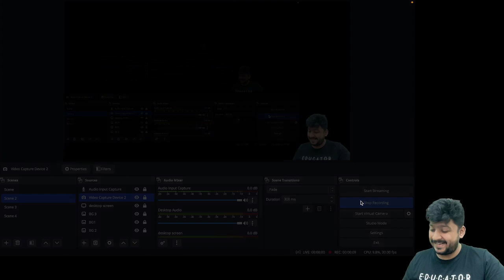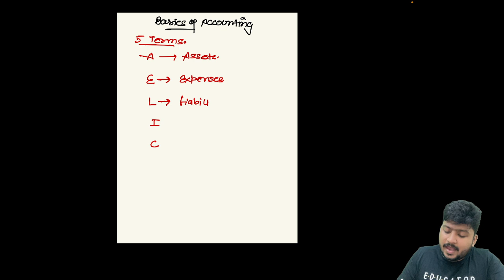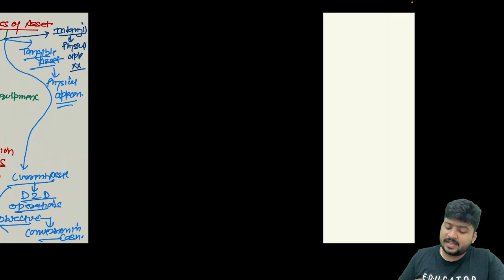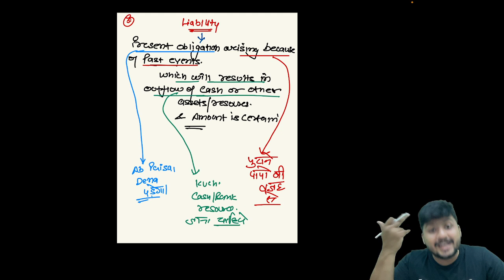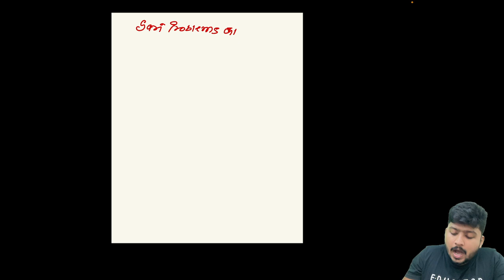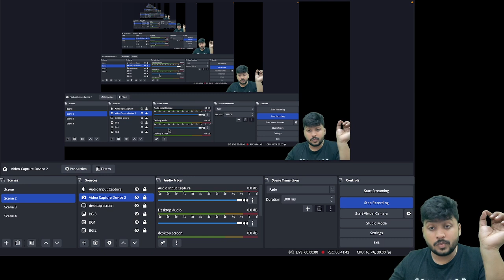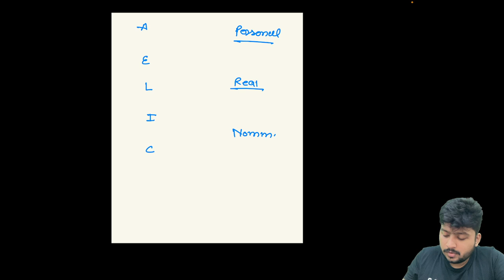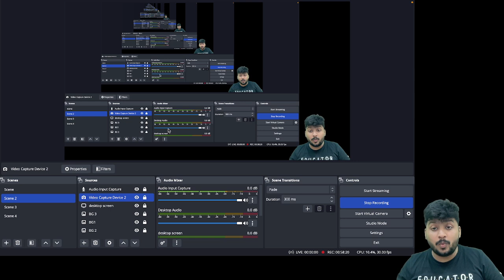Basics of Accounting | CA Foundation Dec'23 | CA Nakul Katheria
In this session, CA Nakul Katheria will be covering Basics of Accounting for CA Foundation Dec'23.

Call Nakul Katheria's team on  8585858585 and take your CA Foundation Preparations to the next level.

You can enroll to Unacademy Subscription and get the following benefits:
1. Learn from your favorite teacher
2. Dedicated DOUBT sessions
3. One Subscription, Unlimited Access to Live Online Classes and Videos
4. Real-time interaction with best-in-class teachers
5. You can ask doubts in live online classes
6. Limited students in each Class
7. Download the videos & watch them offline
Feel free to spread the word – share the videos with your friends and classmates.